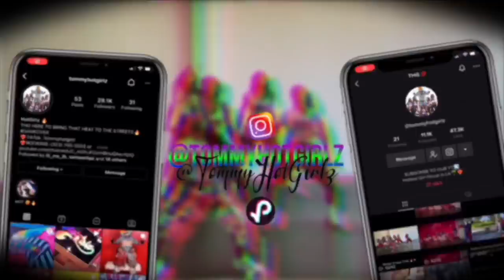Represent Yo Clique‼️HotGirlz From The 323 ❤️‍🔥 | FOLLOW @TOMMYHOTGIRLZ ON INSTAGRAM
We The Hottest Girl Group In These LA Streetz ‼️ 🔥🔥 Hop Out . . .